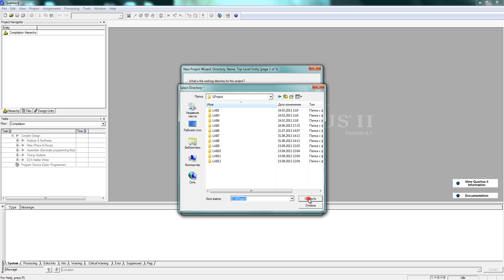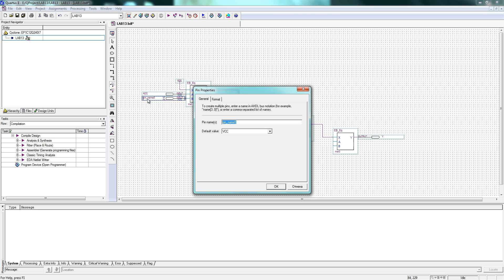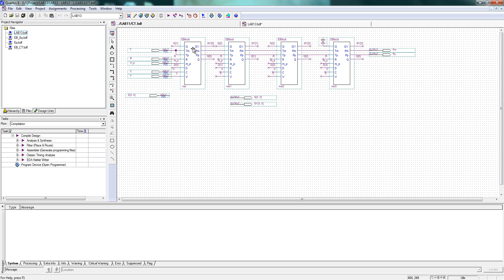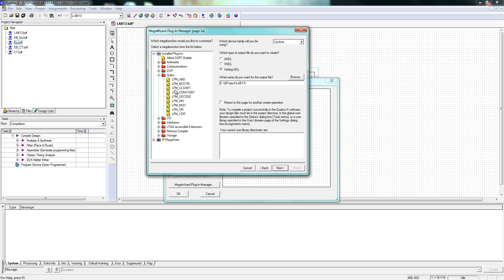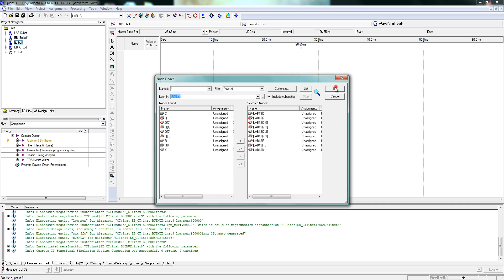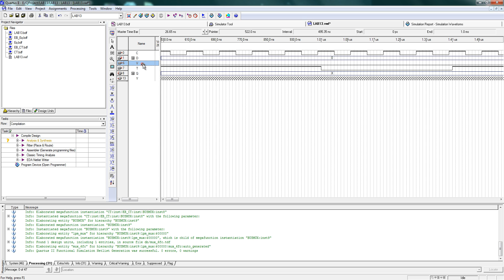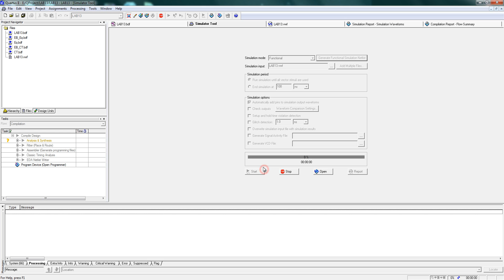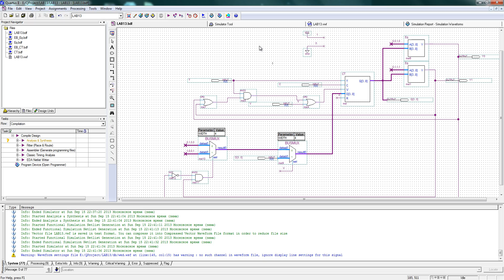Цифровая схемотехника Лабораторная работа № 13 Счётчики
Лекции по цифровой схемотехнике.
Рассматриваются вопросы проектирования цифровых схем (комбинационных, триггерных), автоматов Мили и Мура, различных регистровых устройств, таких как счётчики, регистры хранения, сдвига и т.п..
Рассматриваются вопросы минимизации схем методом карт Карно на примере схем средней степени интеграции.
Предлагается курс по работе с САПР QuartusII, HDL-языком Verilog и системой моделирования ModelSim.

Лаб. работа: не требуется

Лекция № 18: Автоматы преобразования кодов

Лекция № 19: Автоматы преобразования кодов

Лекция № 20: Автоматы преобразования кодов

Лекция № 21: Автоматы преобразования кодов

Лекция № 22: Автоматы преобразования кодов